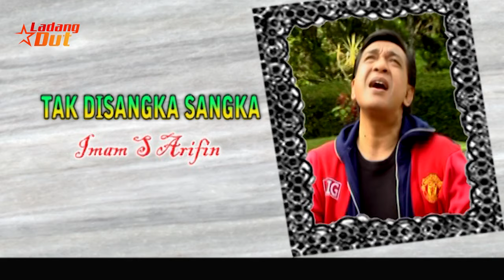Imam S Arifin - Tak Disangka - Sangka (Official Music Video)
LADANGDUT mempersembahkan official music video Imam S Arifin - Tak Disangka - Sangka

Performed      : Imam S Arifin
Title                 : Tak Disangka - Sangka
Album             : The Best of Imam S Arifin